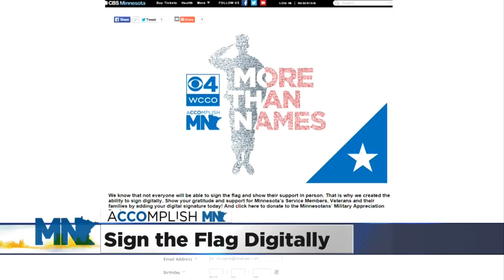You Must Of Been A Beautiful State Fair Baby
Kylie Bearse found an adorable baby in the demographic among WCCO Mid-Morning's State Fair live audience. WCCO Mid-Morning - September 4, 2015